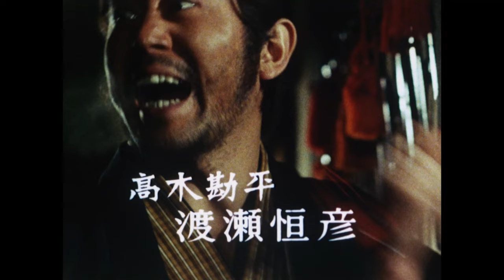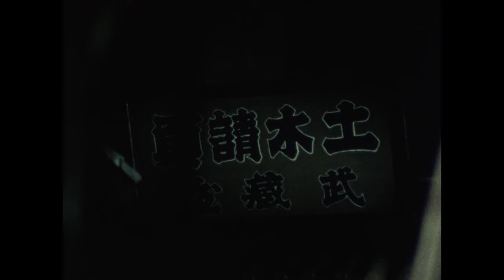Unified Shadows Full Episode 28 | SAMURAI VS NINJA | English Sub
▼Synopsis
During the Tenpo period, the three samurai under the command of the Nanba magistrate, Torii Kaibei (Takahiro Tamura), were regarded as useless troublemakers in their everyday duties as inspectors of the Yoseido Health and Sanitation Bureau (Koishikawa). They were: Ukai Mokuzaemon (Nobuo Kaneko), who was responsible for handling exceptional cases; Katsura Urakusai (Takashi Yamaguchi), who was in charge of investigating land disputes; and Takagi Kanpei (Tsunehiko Watase), who was responsible for observing and reporting any suspicious activities. However, their true identities were those of assassins, known as the "Shadow", who were sent to eliminate villains who had escaped punishment by the law.

In 1975, a 28-episode series was broadcasted every Saturday at 10 PM on MBS-TBS. It was the successor to the time slot that had aired the "Hissatsu" series ("Hissatsu Shigotonin") and was often considered a derivative work due to the similarity in content. However, the show had unique characters that fully utilized the personalities of Yamaguchi, Watase, and Kaneko, especially the killing techniques of Moshioemon played by Kaneko, which left the viewers speechless. The show also had well-developed villain guest characters and deserved more recognition. At the time when kung fu was booming, the martial artist Lin Taikou, who is still active as a martial arts practitioner, delivered authentic karate and nunchaku performances as Genta, an informant.